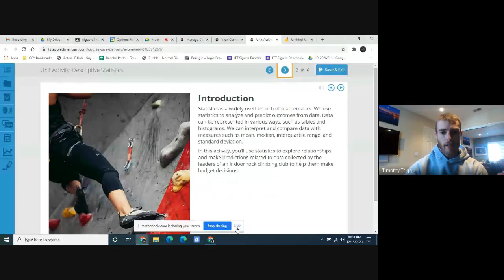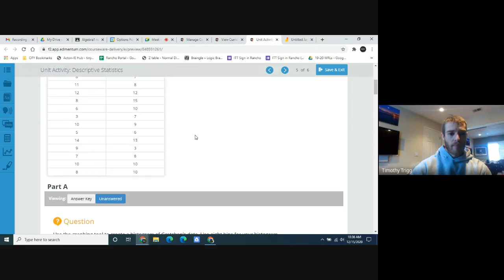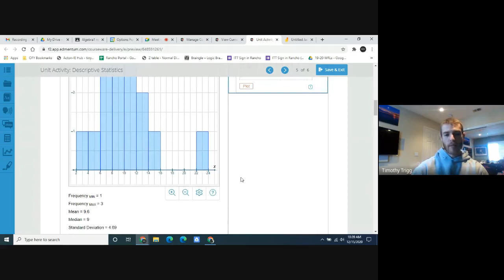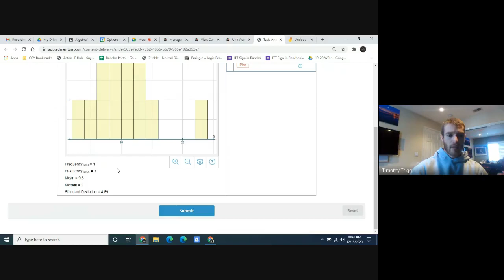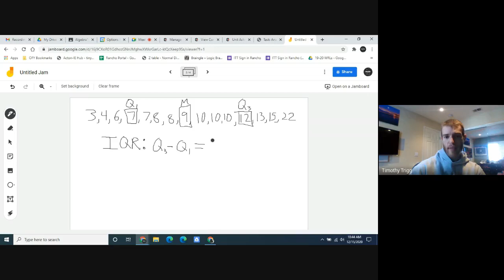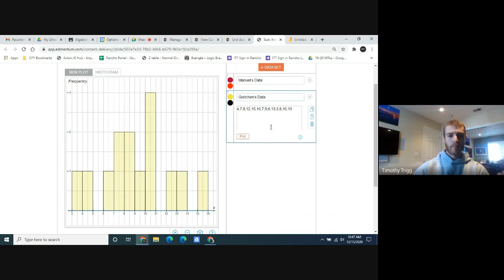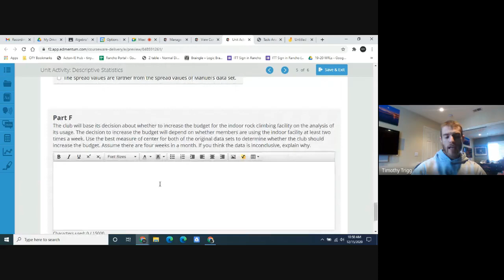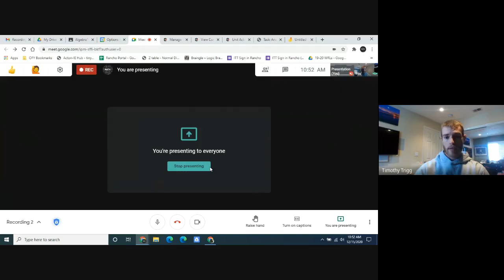Edmentum Algebra1 Unit 10 Activity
Then it will decide whether to increase the budget for this facility. Manuel and Gretchen are in charge of gathering this information, so they survey the members of the club. Each person will administer the survey to 15 randomly selected members and record how many days in the past month those members used the indoor facility. Their data is shown in the table.

Number of Days Member Used Facility Last Month
Manuel Gretchen
3 22
6 4
8 7
11 8
12 12
8 15
6 10
3 7
10 9
5 6
14 13
9 3
7 8
10 10
8 10

The shape of Gretchen’s data can be described as
skewed right
. Because of this, the
median
would be the best measure of center for this data set. The actual value for the best measure of center is
9.

Determine the mean, median, standard deviation, and interquartile range for each data set. Then, use the graphing tool to determine the value of the standard deviation.

Manuel’s Data Gretchen’s Data
3 22
6 4
8 7
11 8
12 12
8 15
6 10
3 7
10 9
5 6
14 13
9 3
7 8
10 10
8 10

Complete the table for Manuel’s and Gretchen’s data sets.

Type the correct answer in each box. Use numerals instead of words.

Manuel’s Data Set Gretchen’s Data Set
Mean
8
9.6
Median 8
9
Standard Deviation
3.14
4.69
Interquartile Range 4
5

Gretchen’s data values
are more spread out than
Manuel’s data values because the
standard deviation and interquartile range
are
larger for Gretchen's data than
for Manuel’s data.

Which statements are true about Gretchen’s adjusted data set?

The spread values are closer to the spread values of Manuel’s data set.
The data set is skewed left.
The spread values are farther from the spread values of Manuel’s data set.
The data set is approximately symmetric.
The center moved closer to the center of Manuel’s data set.
The center moved farther from the center of Manuel’s data set.

The club will base its decision about whether to increase the budget for the indoor rock climbing facility on the analysis of its usage. The decision to increase the budget will depend on whether members are using the indoor facility at least two times a week. Use the best measure of center for both of the original data sets to determine whether the club should increase the budget. Assume there are four weeks in a month. If you think the data is inconclusive, explain why.